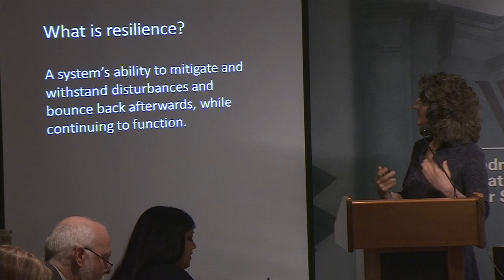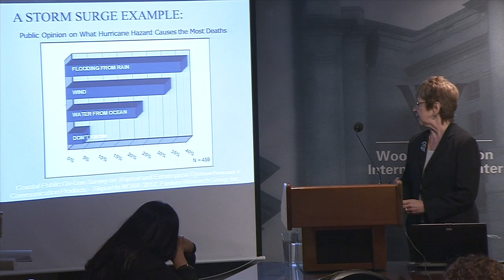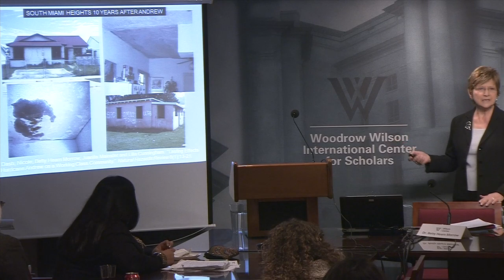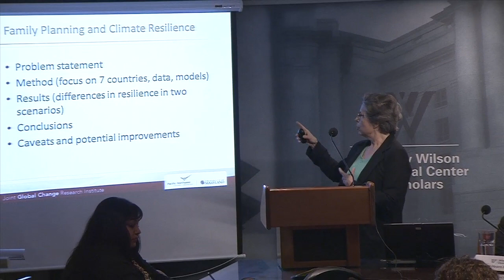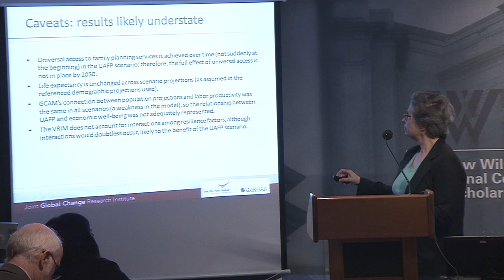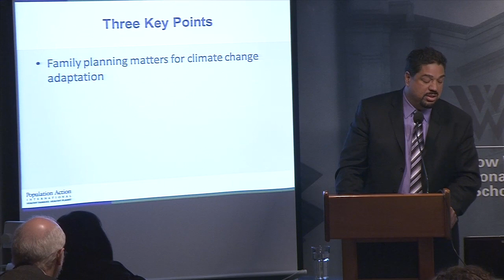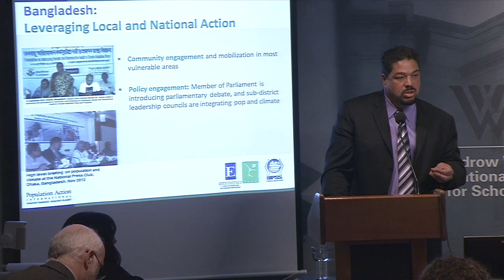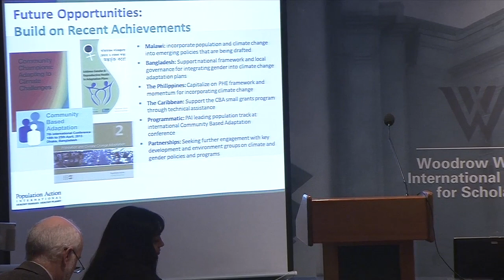The Social Dimensions of Resilience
"The scale and the impact of disasters today can be greater than anything we've previously experienced," said Laurie Mazur at the Wilson Center on March 18. "The proliferation of disasters has gotten a lot of people talking about resilience, about...